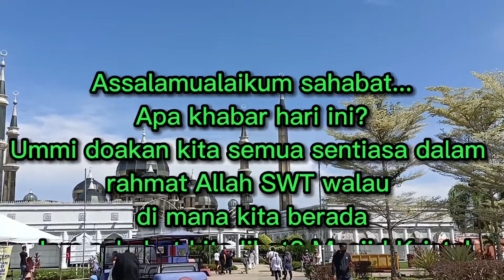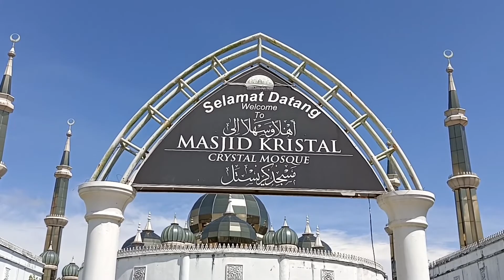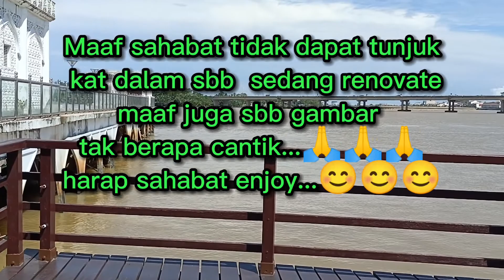MASJID KRISTAL KUALA TERENGGANU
Masjid ini dirasmikan oleh Perdana Menteri Dato Seri Abdullah Ahmad Badawi bersama YDP Agong Tuanku Mizan Zainal Abidin bersama Raja Permaisuri Agong Tuanku Nur Zahirah di Pulau Wan Man, Kuala Terengganu pada 8 Februari 2008 jam 6 petang.

Masjid ini
- dibina daripada kaca dan keluli
- masjid pintar pertama di Malaysia
- mempunyai keluasan 2,146 meter persegi
- boleh memuatkan 700 jamaah dlm satu masa
- dilengkapi dgn prasarana teknologi maklumat
- terdpt liputan wifi utk akses internet bg mbaca
  alQuran elektronik
- projek TTI melibatkan 34 kontraktor tempatan
- dipantau oleh Perbadanan Memajukan Iktisad
  Negeri Terengganu (PMINT)

Kalau sahabat datang ke Terengganu, luangkan waktu untuk berkunjung ke Taman Tamadun Islam. Masuk free sahaja...jd bolehla sahabat meneroka Masjid Kristal yang menjadi sebutan ramai ini...

Masjid ini dianggap unik kerana ia merupakan masjid pertama yang dibina sepenuhnya dari keluli dan kaca. Hanya 2% sahaja dari kristal. Part mana kristalnya sahabat kena datang tengok sendiri. Sayangnya masa ummi datang masjid sedang direnovate...tak dapatlah masuk kat dalam...😭😭😭

Sahabat, masuk kedalam masjid adalah percuma...